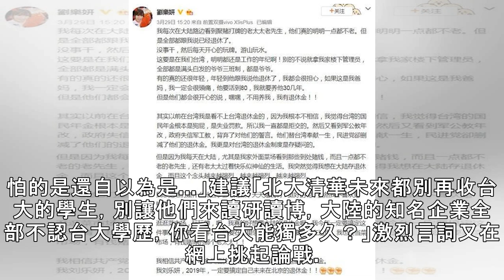國民年金是狗屁？女黃安發願老死北京